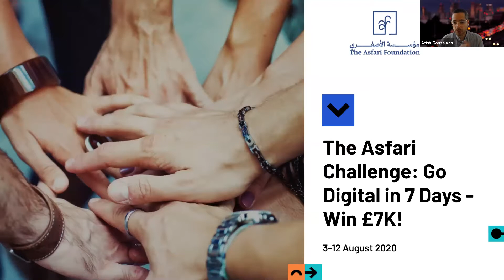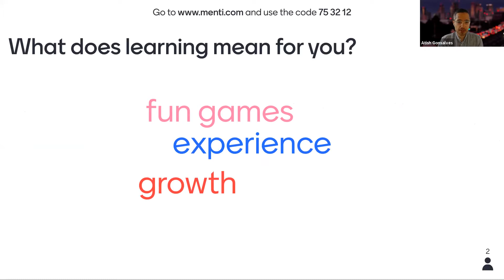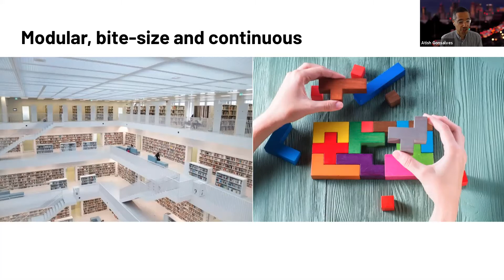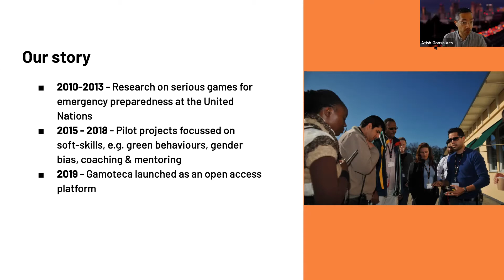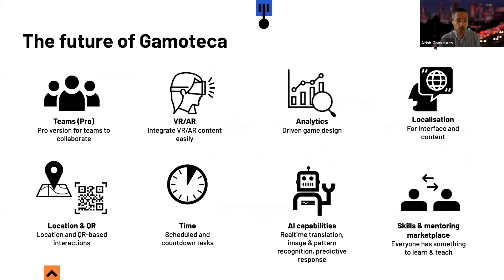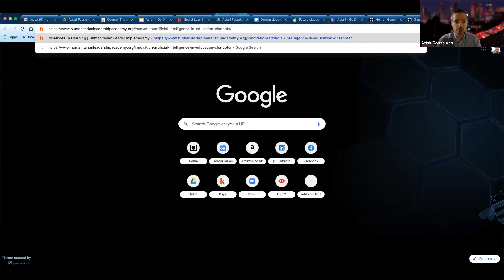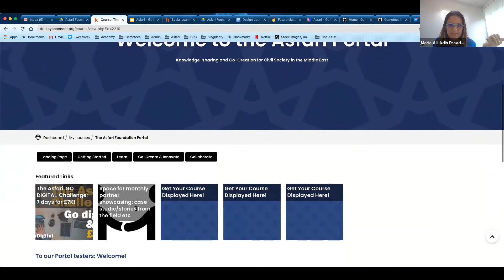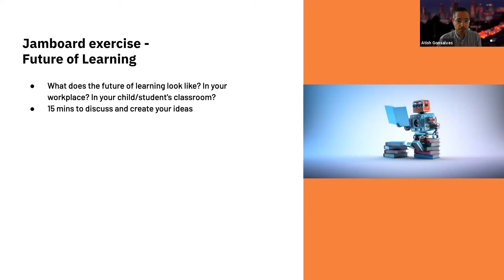The Asfari Challenge Day 2 The Future of Learning